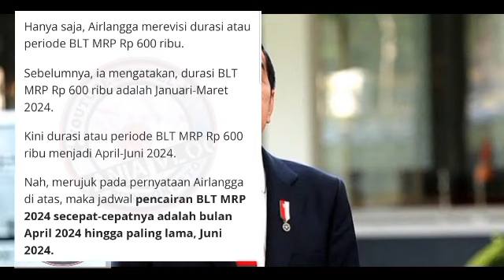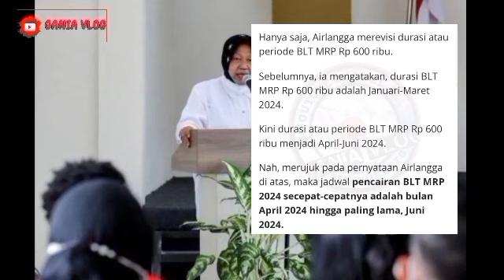SUDAH SAH DIPUTUSKAN PUSAT.? PENCAIRAN BONUS BLT MRP JADI CAIR LEWAT POS ATAU KKS SIMAK INFONYA